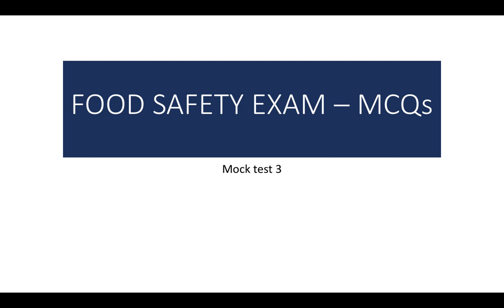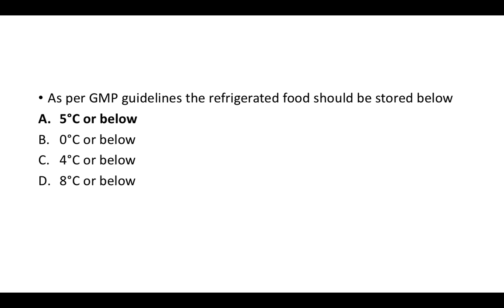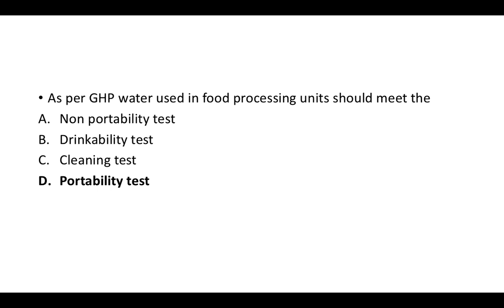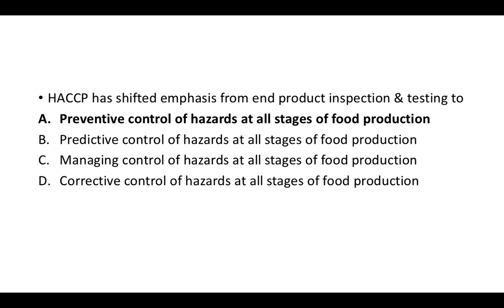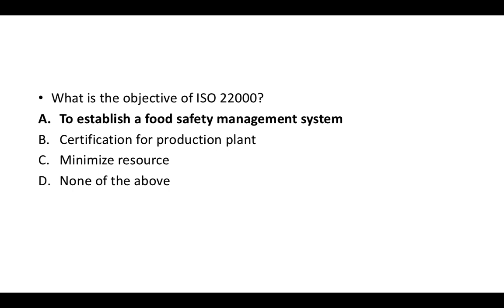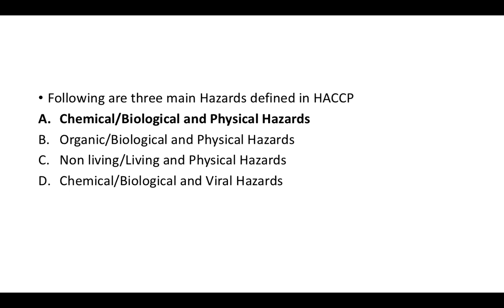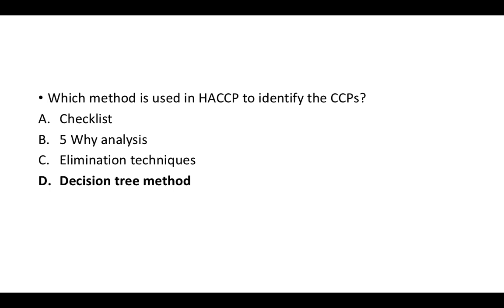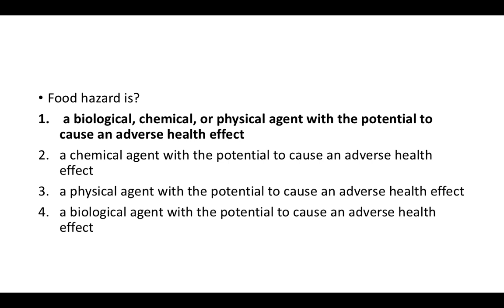Food safety exam preparation | MCQs | mock test #3